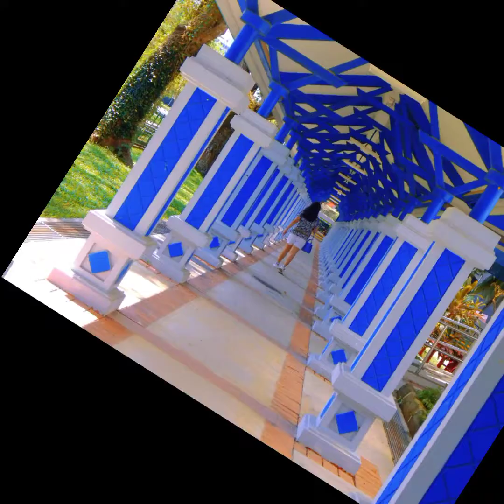OFW DAYOFF ||COMPILATION || KABABAYAN || TAGA GUIMARAS || SINGAPORE